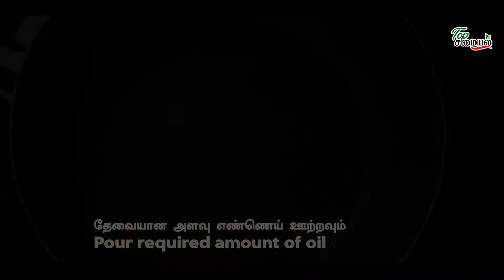Mutton Kofta Gravy | மட்டன் கோஃப்தா குழம்பு | How to Make Mutton Kofta | Top Samayal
To make kofta balls:
1. Minced Meat - 500g
2. Chopped Onion -1pc
3. Coriander leaves - Required Amount
4. Chopped Green Chilli - 2pcs
5. Ginger Garlic Paste - 2 Tablepoon
6. Salt to taste
7. Turmeric Powder - 1 Teaspoon
8. Red Chili Powder - 1 Teaspoon
9. Mutton Masala Powder - 1 Tablespoon
10. Garam Masala - 1 Teaspoon
11. Cashew Powder - 1 Tablespoon
12. Roasted Gram Powder - 2 Tablespoon
13. Egg - 1pc

To make kofta gravy:
1. Onion - 2pcs (Grind into a paste)
2. Tomato - 2pcs (Grind into a paste)
3. Star Anice - 1pc
4. Cinnamon - 2pcs
5. Cardamom- 1pc
6. Bay leaf - 2pcs
7. Green Chili - 1pc
8. Ginger Garlic Paste - 2 Tablespoon
9. Red Chili Powder - 1 Tablespoon
10.Mutton Masala - 2 Tablespoon
11.Garam Masala - 1 Tablespoon
12.Turemeric Powder - 1 Tablespoon
13.Salt to taste
14.Yoghurt - 1/4 cup
15.Water - 300ml
16.Cashew nuts paste (Grind 10 cashew nuts)
16.Add Freid Kofta Balls

Artist : Sappheiros
Song Name : Affection